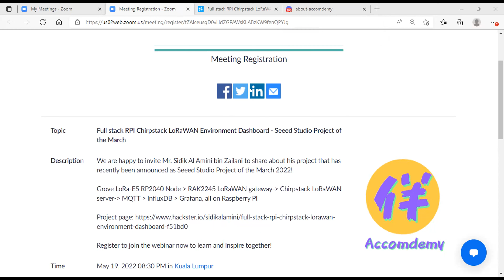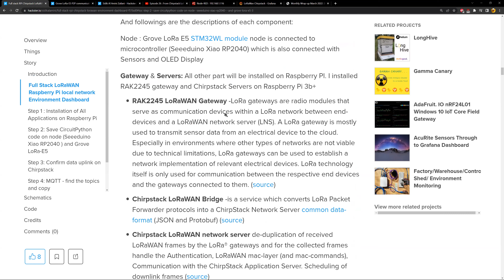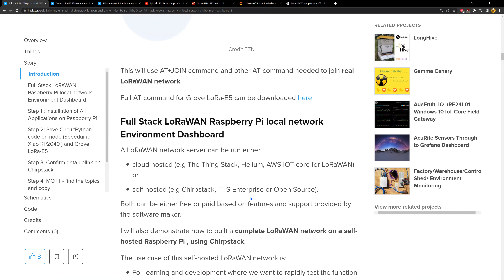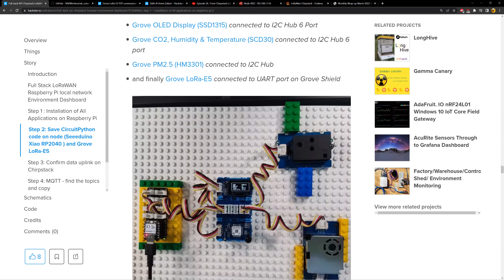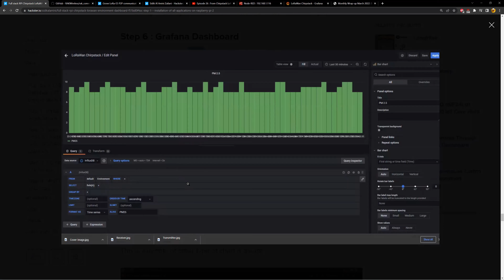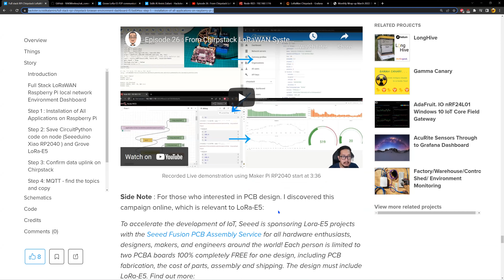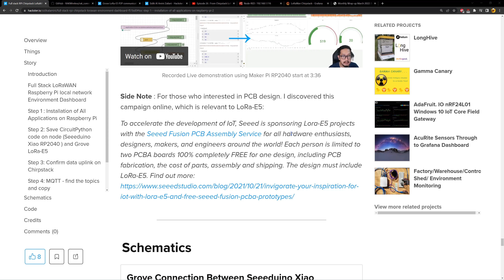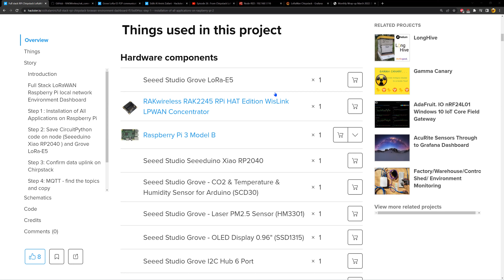Full stack RPI Chirpstack LoRaWAN Environment Dashboard - Seeed Studio Project of the March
In this Raspberry Pi Chirpstack LoRaWAN project you will learn Grove LoRa-E5 RP2040 Node --- RAK2245 LoRaWAN gateway --- Chirpstack LoRaWAN server --- MQTT  InfluxDB --- Grafana, all on Raspberry PI.

✏️ Sidik Al Amini Zailani created this project.